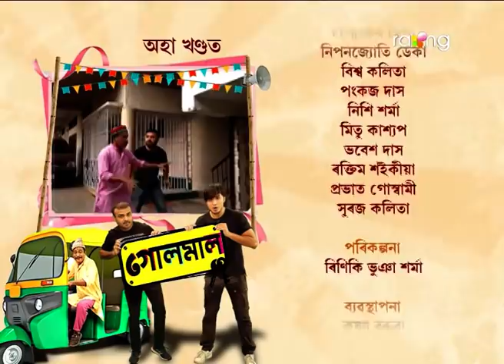Golmal - গোলমাল | 18th March 2022 | Episode No 131